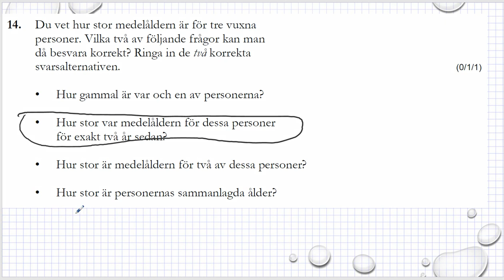Gamla nationella prov i matematik åk 9 VT2013 uppgift 14